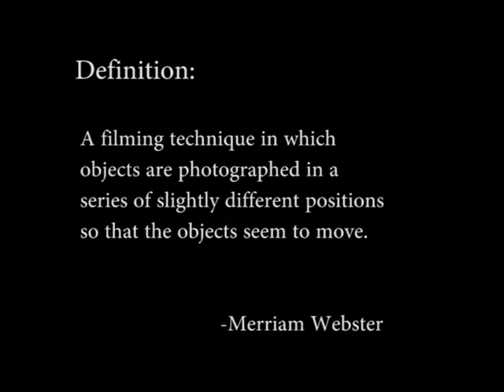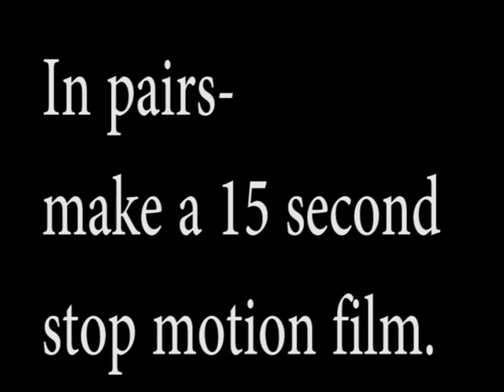15 Second Films. Lesson #3